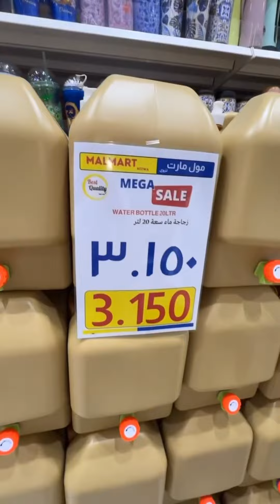محمد_المخيني/لعلوم الطيبة في مول مارت نزوى تخفيضات من 20% الى 80%حياكم الله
📞 96501924